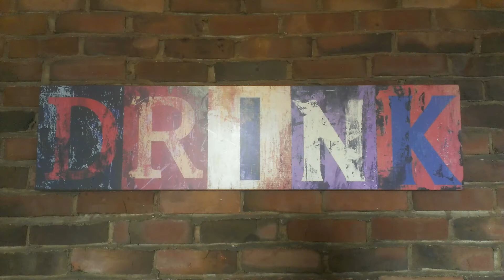7-11 Big Bite Hot Dog Chips - Behind the Bar Reviews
Our premier of the new show "Late Night Munchies!" On this show we'll be trying out late night snack food & bar food! On the premier episode we try 7-11's Big Bite Hot Dog Chips. Can these possibly be good? Check out the show and see!

Behind the Bar Liquor Reviews is a liquor, beer & wine review show made by 4 old friends. The hosts Special K & Big Daddy have known each other almost their entire lives and are total D-Bags to each other but are as close as brothers. Special K is an entrepreneur that owns a Carolina Style BBQ Catering company, Big Daddy is a CIA certified chef with 10 years experience. Also joining them is their good friend the Mystery Sommelier who is a 9 year certified expert whom they like to make cry on some of his selections. And last but not least is their camera man and lighting guy Tin Man, a long time friend and drinking buddy who just happened to be around to run the cameras.

Remember, drink responsibly and only at your countries legal age limit. Since we're in the US, please keep it to 21 and over, and don't drink and drive.

We hope you enjoy the show, please make suggestions on what we should try. And look out for our other shows such as our Brew Haus Reviews, Bodega Finds, Frat Boy Wasted & Hobo Wine Reviews. And please excuse our first set of videos, the lights we ordered didn't come in on time, and we filmed about 5 or 6 episodes at one time so of course we wore the same clothes the whole time, lol. It's the little things you tend to forget.